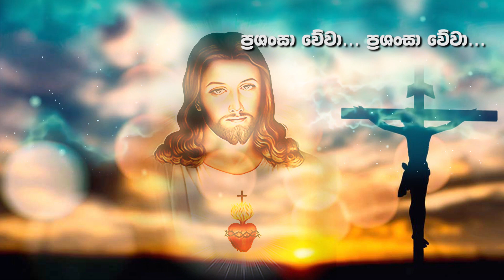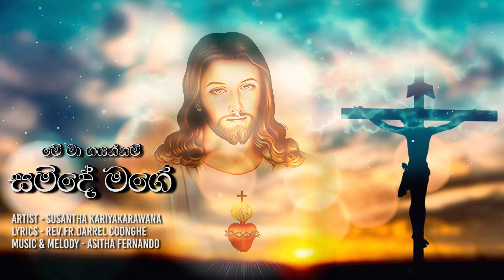Me Ma Gayannam Samide Mage | මේ මා ගයන්නම් සමිදේ මගේ | Sinhala Hymns | Lyric Video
► Artist - Susantha Kariyakarawana
► Lyrics - Rev.Fr.Darrel Coonghe
► Music & Melody - Asitha Fernando
► Muisc Track Arranged By - Aruna Thamel ( Flash Back )
► Mandolin By - Susantha Kariyakarawana
► Lyrics Video - Rishee Studio

►  Follow Asitha Fernando On.